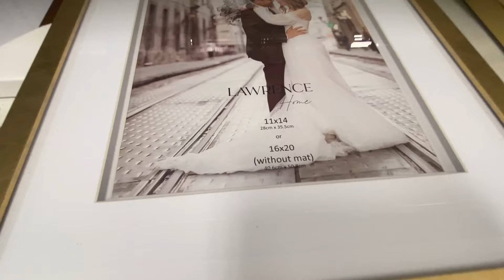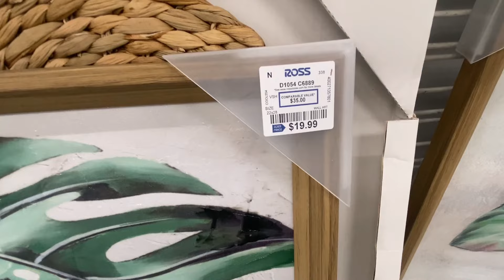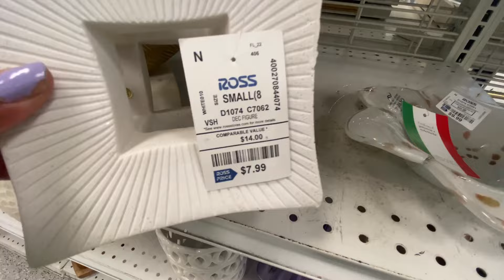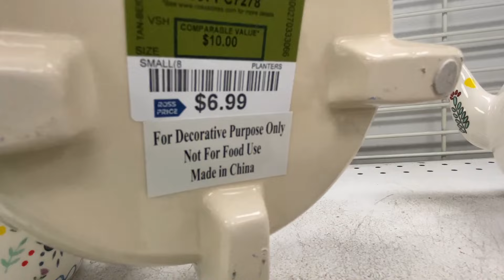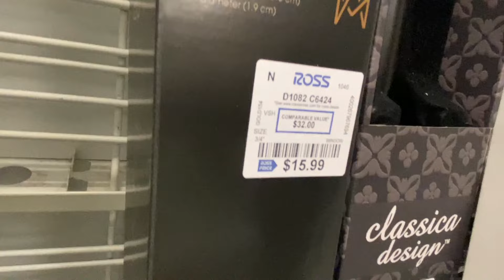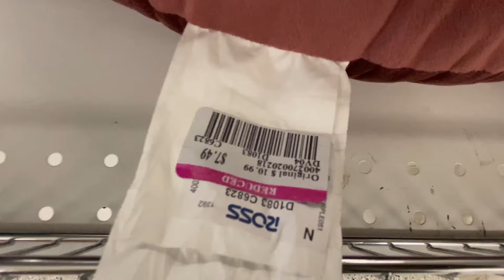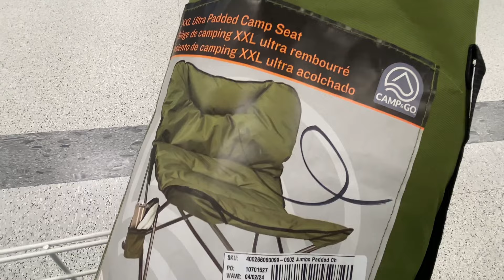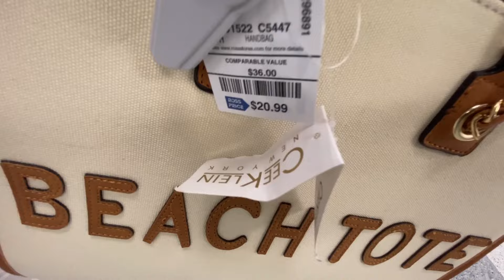*GORGEOUS NEW FINDS*ROSS WALKTHROUGH/ SHOP WITH ME